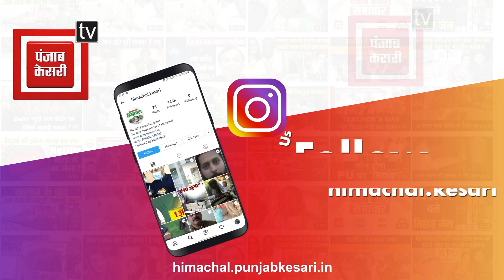चंबा में यशुमशी के प्रकाशोत्सव को लेकर बढ़ी रौनक, प्राचीन चर्च में लोगों किया कीर्तन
चंबा में यशुमशी के प्रकाशोत्सव को लेकर बढ़ी रौनक, प्राचीन चर्च में लोगों किया कीर्तन#HimachalPradesh